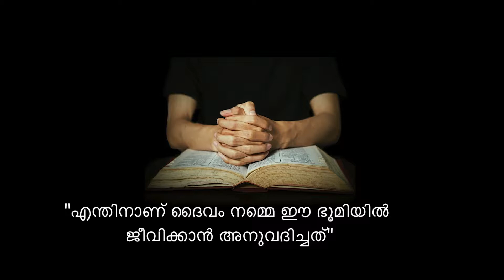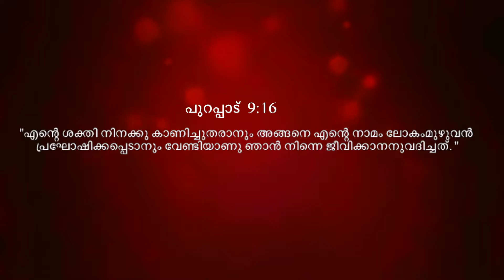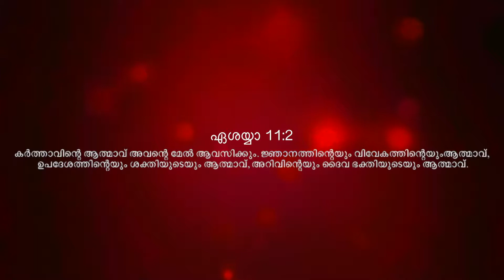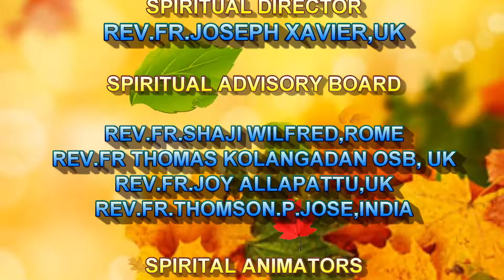Thabor Vachanangal 13 By Br. Shiju Thomas for Marian TV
This is a talk about Why God allowed us to live in this Earth?
for Marian TV
By St Michael Ministry UK